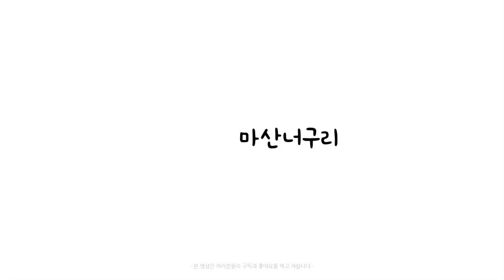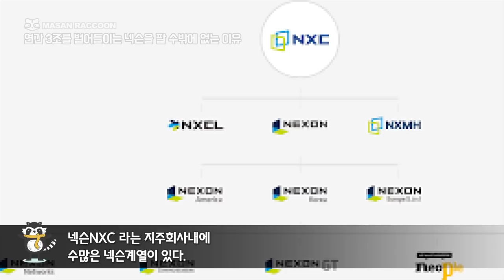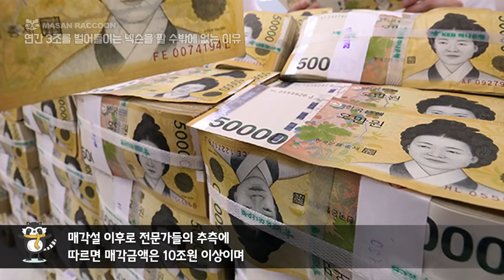연간 3조를 벌어들이는 넥슨을 팔 수밖에 없는 이유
2018년 연간 추정매출 약 3조원을 기록할 예정인 넥슨을
갑자기 매각하고자 하는 김정주의 생각은 무엇일까?